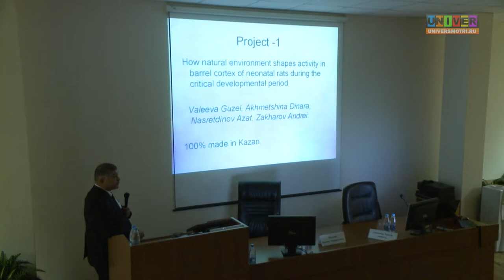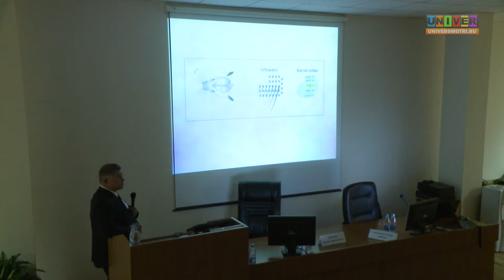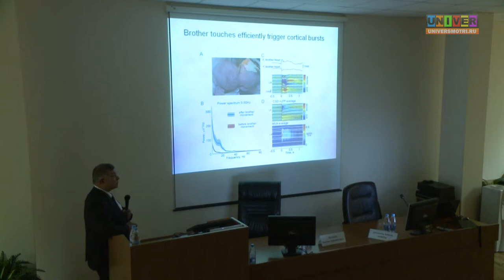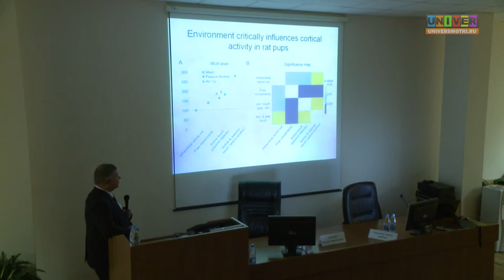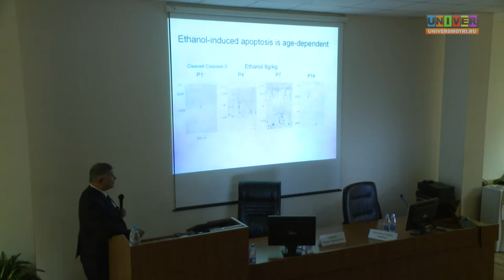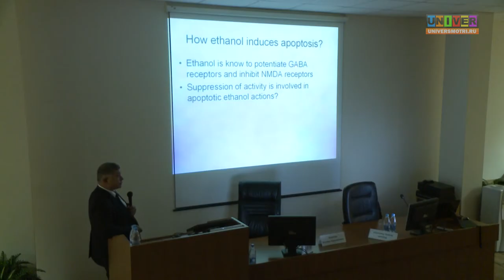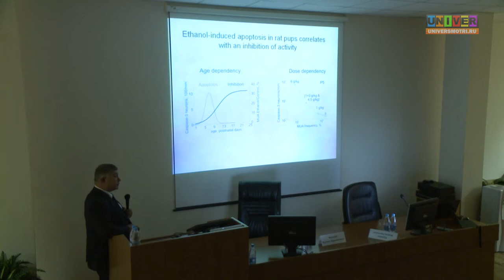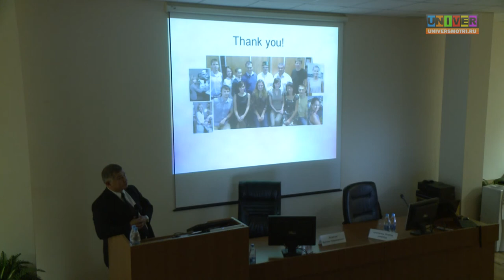От нейрона к мозгу: расширенный курс по нейрофизиологии. 1 часть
Международная научно-практическая школа "От нейрона к мозгу: расширенный курс по нейрофизиологии".
Рустем Хазипов (INMED/INSERM U901, Marseille, France; OpenLab Нейробиологии КФУ, Казань)